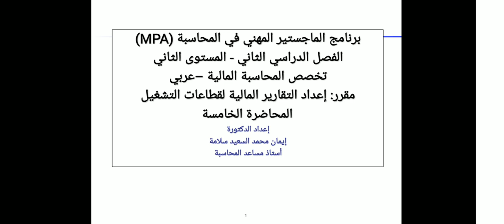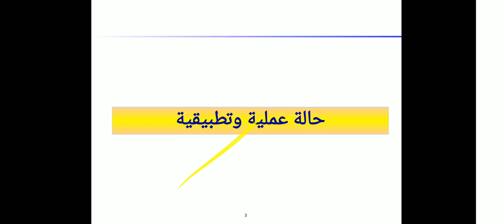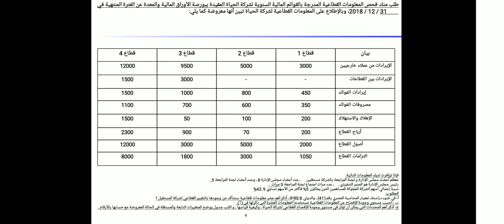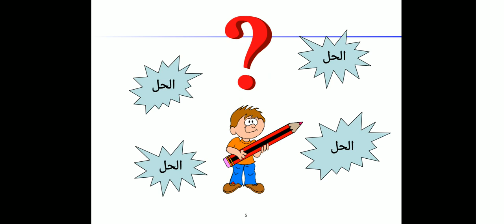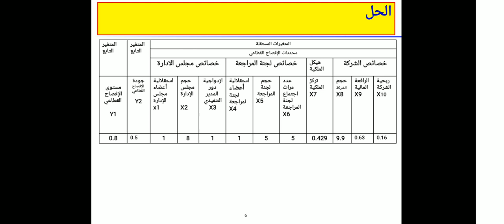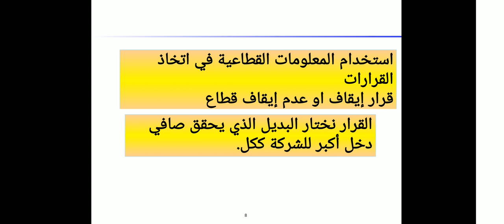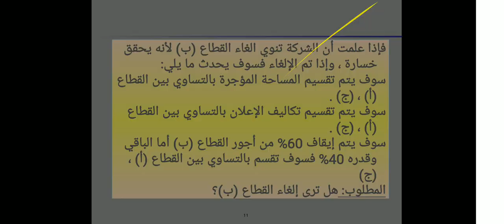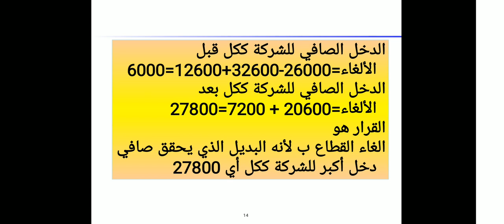تخصص محاسبة مالية (مستوي 2 & فصل 2) -إعداد التقارير المالية لقطاعات التشغيل- د/ ايمان السعيد - 5